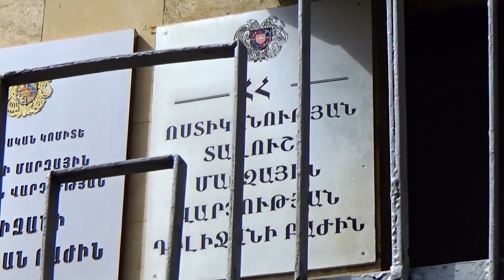Դիլիջանում կայանված մեքենայում ինքնաձիգ և ինքնաձիգի փամփուշտներ են հայտնաբերվել